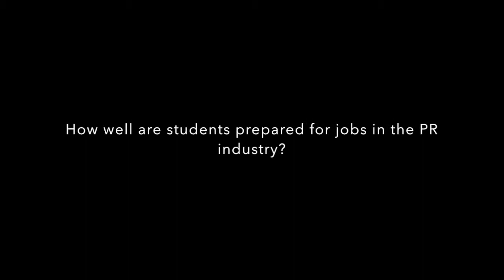Jerry Swerling AM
This video is about Jerry Swerling